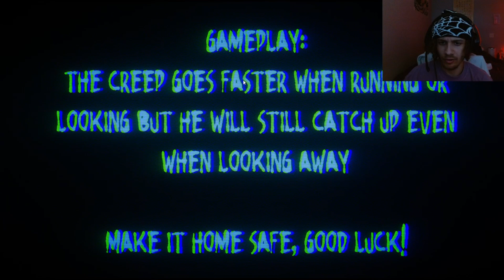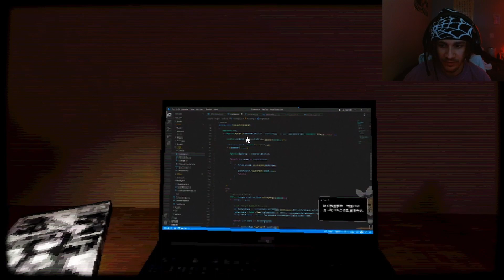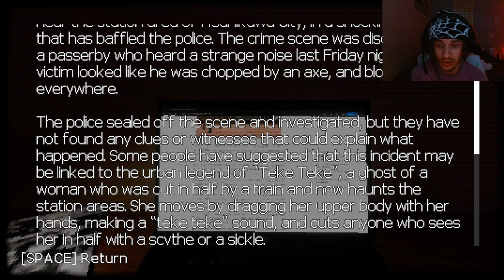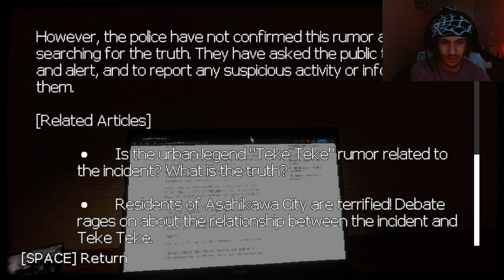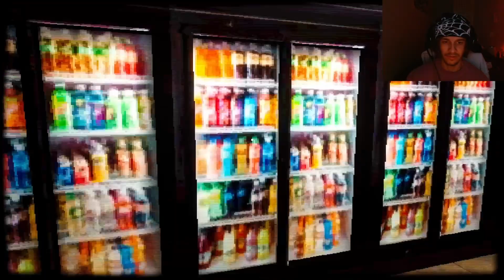TF IS TEKE TEKE??? 2 SCARY GAMES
I love yall. Stay safe and make sure you feed your soul!

First Game - Never Walk Alone

Second Game - Teke Teke Moonlit Dread